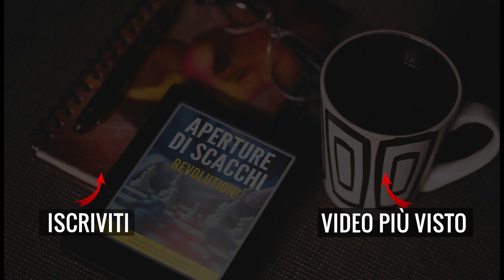Stonewall - Come Sfondare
Com'è possibile fare irruzione all'interno dello schieramento avversario quando ci giocano la Stonewall? Ce lo spiega il CM Alex Melchior.